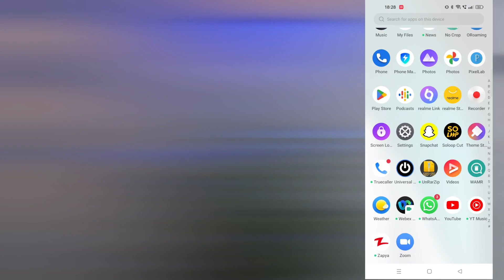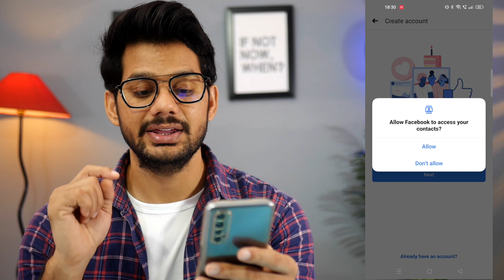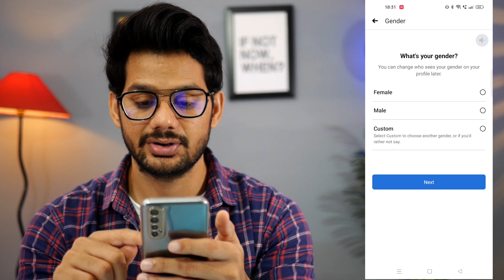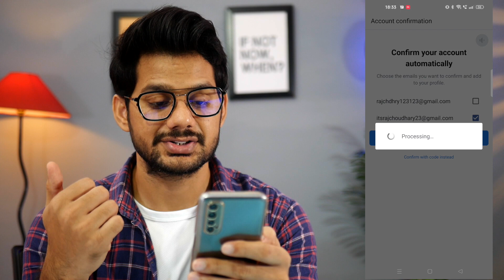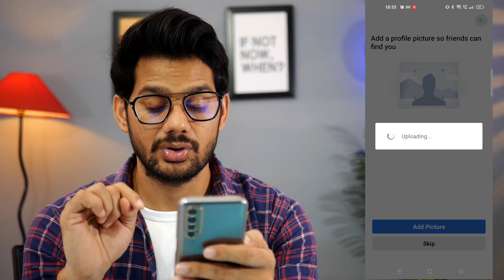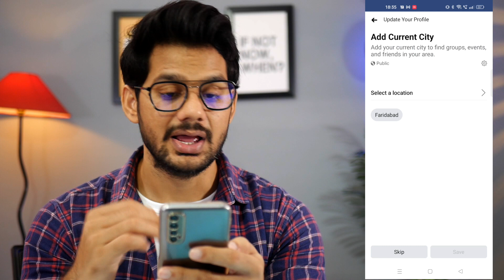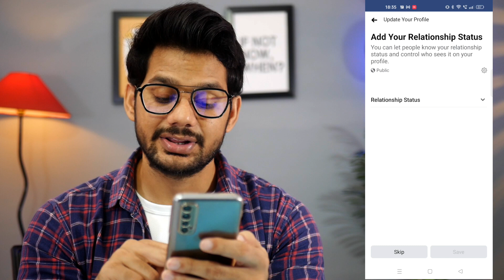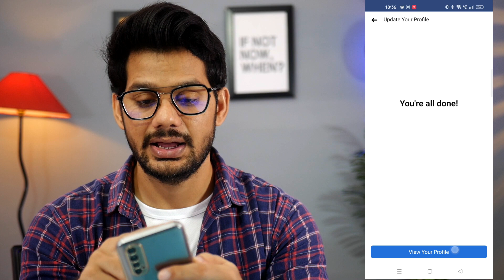facebook id kaise banaye | facebook account kaise banaye | facebook ki id kaise banaye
Hello Everyone,
facebook id kaise banaye, facebook account kaise banaye, acebook ki id kaise banaye

TOPIC DISCUSSED
Facebook me account kaise banate hai
Facebook me id kaise banate hai
fb account kaise banaye in hindi

🤞🏻KEEP SUPPORTING